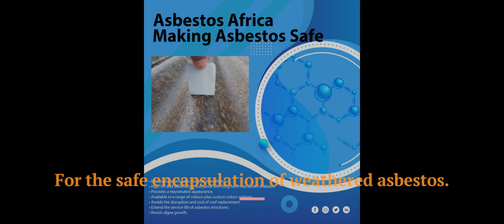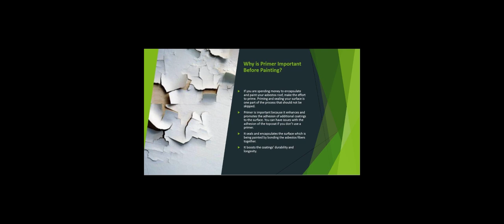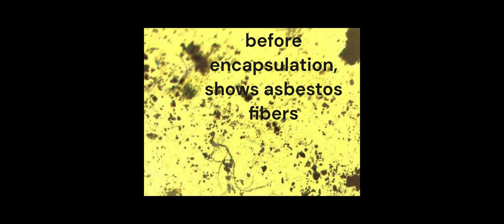Asbestos Africa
Asbestos Encapsulation